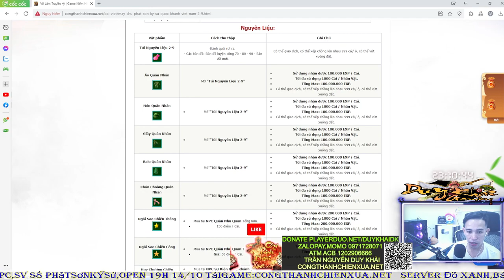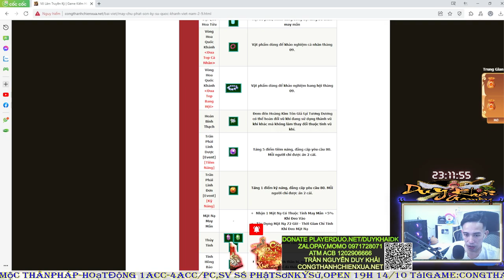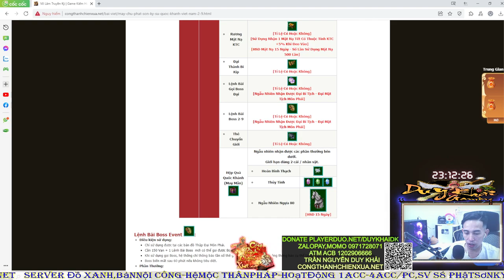Võ Lâm 1 | Không Đổi Được Acc Ăn Mạnh Evenr 2-9 Cho Đường Môn Cái Kết Quá Bất Ngờ | Duy Khải Gaming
► Cấu hình máy của mình :
●Mouse : MSI DSB1 DPI 900
●Keyboard : Eblue EKM 768
●Headphone : Dareu VH350s
●Webcam :Webcam  A4Tech 1080p , Logitech B525 HD 720P